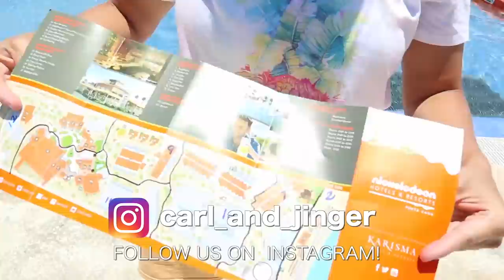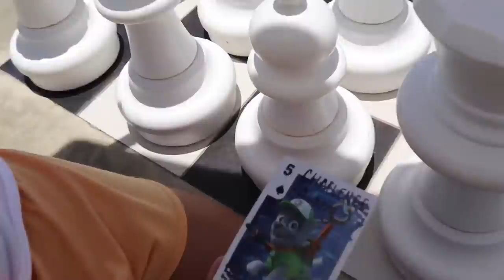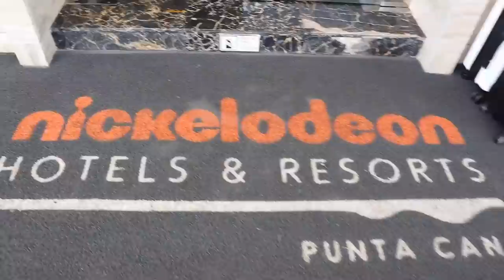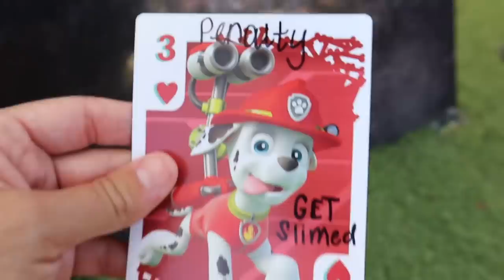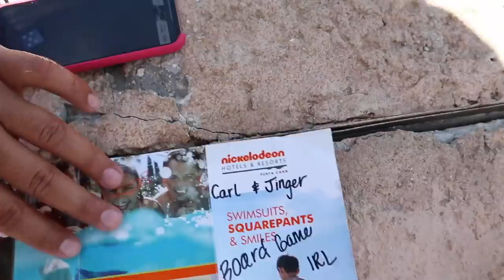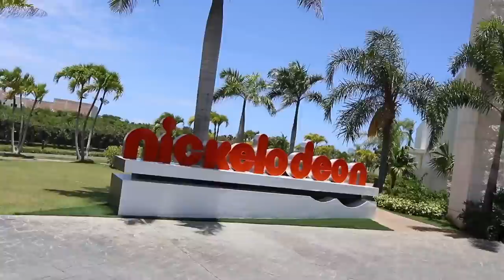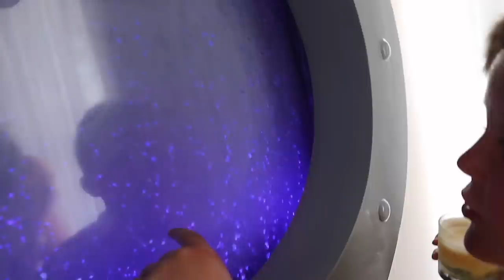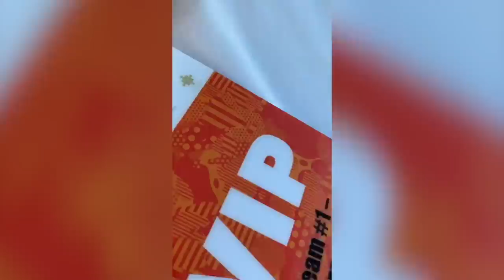EXTREME GIANT Nickelodeon Game Board!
Carl and Jinger turn Nickelodeon Resort into a Giant Board Game in Real Life!! Who will Win?!

Today the Carl and Jinger awesome squad are playing giantboardgame to see who will win with the winner getting a fun giant check prize of $10,000 ! The tasks include getting slimed, water slide race, archery trick shot, soccer trick shot, and even a tour of sponge bobs house!